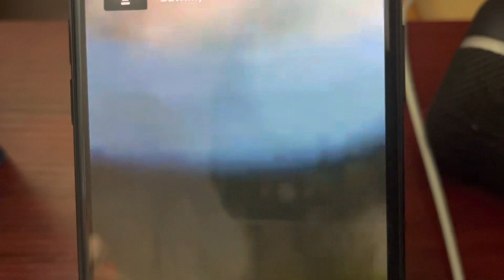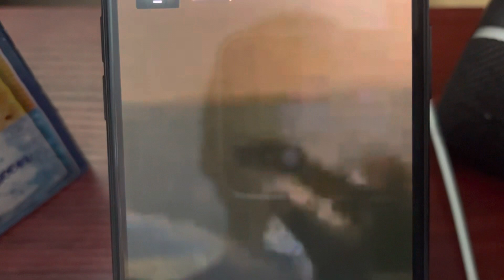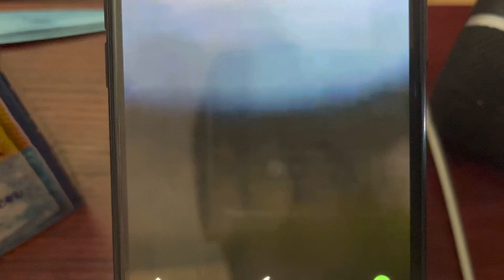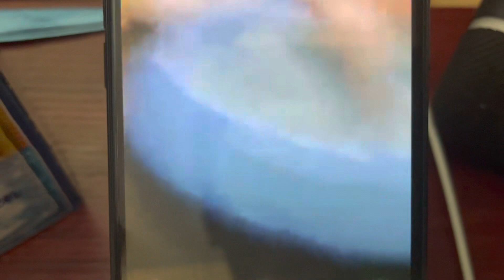Mash Men Stavanger 2021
Mash Men 2021 Bawlin & Slim Ca$h